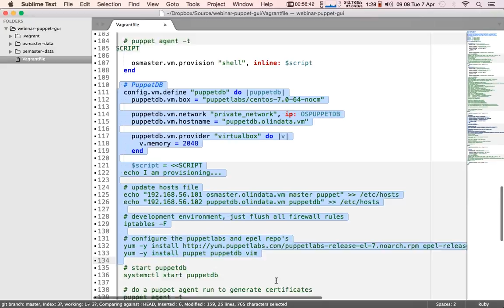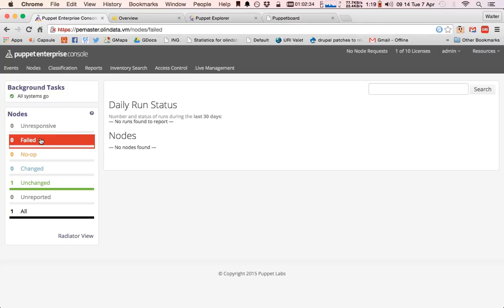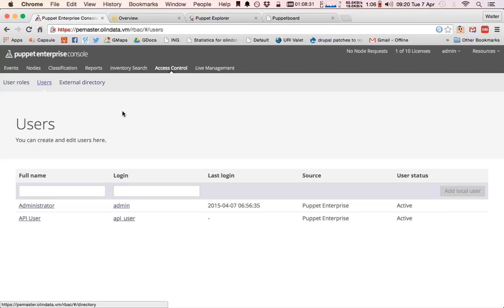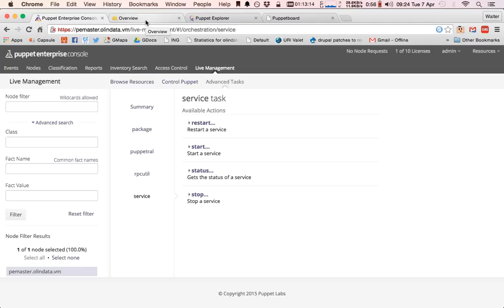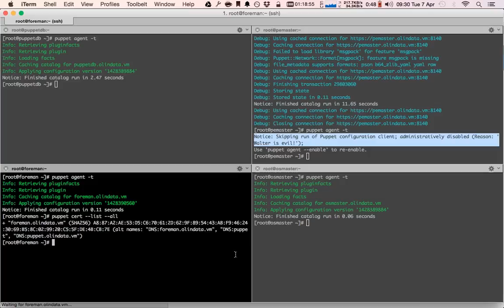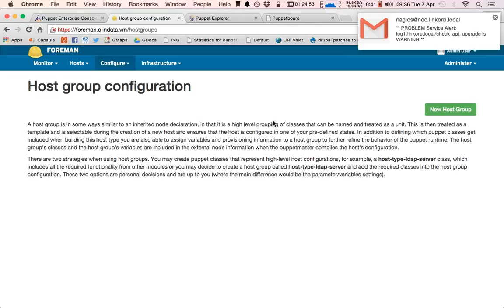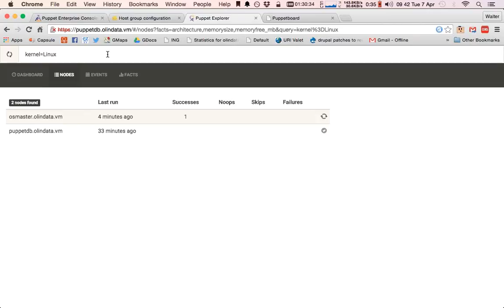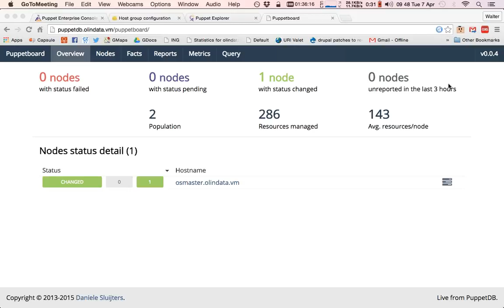Comparison of Puppet Web Interfaces: Puppet Enterprise, The Foreman, Puppet Explorer and PuppetBoard